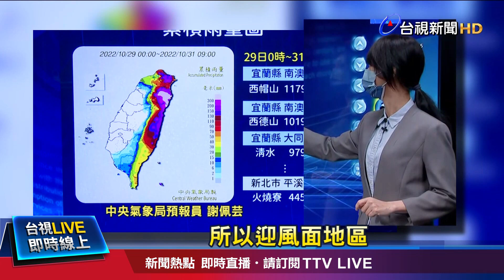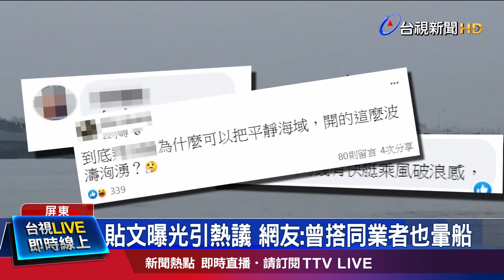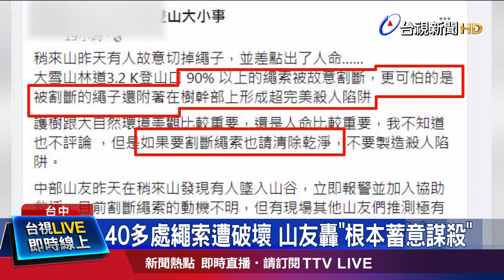奈格颱風環流影響 週一「共伴效應」最明顯【重點新聞】-20221031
(00:00)颱風環流、季風共伴效應 豪大雨強襲北、東部
(01:50)豪雨釀災！ 台七線路基掏空 柏油路面「碎裂」
(03:43)東琉線又見「海盜船」 乘客：明明風平浪靜
(05:22)「案件不單純」山友摔邊坡 赫見引導繩遭割斷